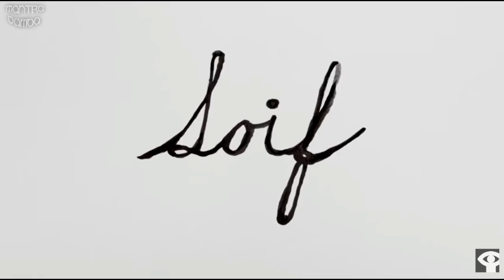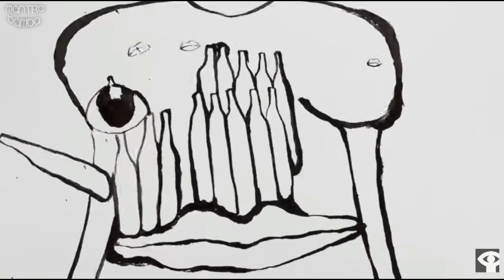Green Velvet & Prok Fitch - Sheeple (Soif Visual Edit)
Vídeo realizado por Mantra Bamba.